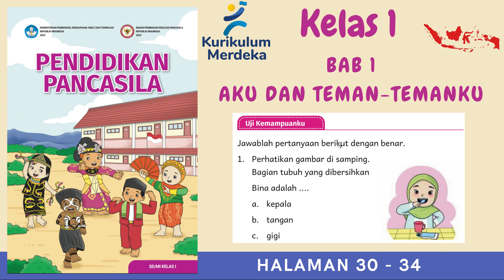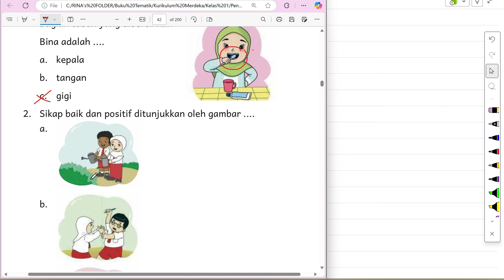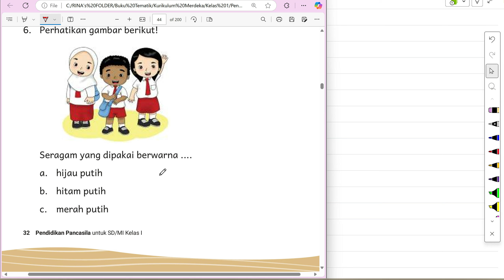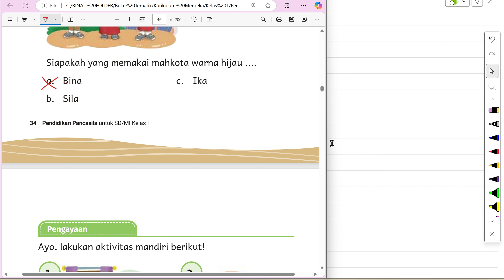Kurikulum Merdeka Kelas 1 Pendidikan Pancasila | Bab 1 | Halaman 30 - 34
"Hi Adik-Adik,

Di video kali ini Kak Rina akan membahas materi dan kunci jawaban dari Buku Kurikulum Merdeka Kelas 1 Pendidikan Pancasila | Bab 1Aku Dan Teman-Temanku pada bagian Uji Kemampuanku di| Halaman 30 sampai dengan 34

ALAT NGONTEN KAK RINA :
Editing : Filmora, Camtasia, CapCut Pro
Laptop : Lenovo Yoga Slim 7i Pro
Pen Tablet : Wacom One by CTL-472 & XP Pen Deco 01 V2
Mic : Soundtech 2.1, TNW-N9 Wireless Microphone, Rode Podmic USB
Tools : Microsoft Edge, OneNote for Windows 11, PowerPoint, Canva Pro

kunci jawaban, materi pelajaran sekolah, kurikulum merdeka, pendidikan pancasila kelas 1, pendidikan pancasila kelas 1 kurikulum merdeka, bab 1, aku dan teman-temanku, gobak sodor, engklek, petak umpet, lompat tali, kelereng, kerja sama, kunci jawaban matematika kelas 1 kurikulum merdeka halaman 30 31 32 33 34,